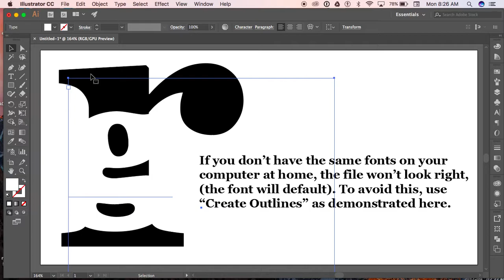Create Outlines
Illustrator